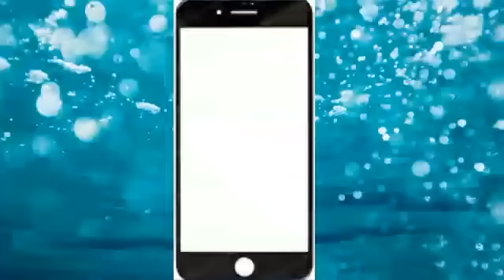NRC 16 মাৰ্চ 2019 এটা গুৰুত্বপূৰ্ণ খবৰ ।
নমস্কাৰ বন্ধুসকল, স্বাগতম জনাইছোঁ আপোনালোকক Digital Life DL channel লৈ । আজি আমি আপোনালোকলৈ লৈ আহিছোঁ NRC 16 মাৰ্চ 2019 এটা গুৰুত্বপূৰ্ণ খবৰ ।সেই বিষয়ে আমাৰ আজিৰ video। সবিশেষ জানিবলৈ আমাৰ VIDEOটো শেষলৈকে চাওক। ধন্যবাদ !